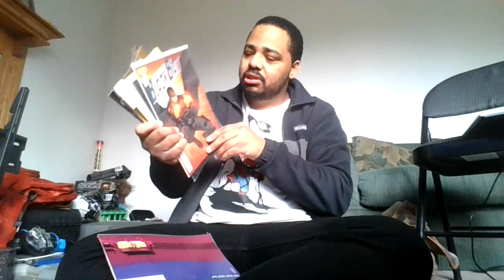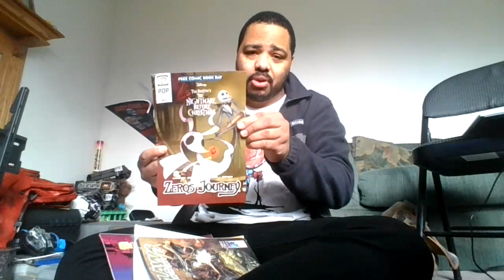More Comic Book Reviews are coming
Hello Fellow Mutants, welcome back to another video.Hope youall are having an amazing day. So I  wanted to come on here and announce that in 2024 there will be way more comic book reviews. Not only will they be containing to only the Teenage Mutant Ninja Turtles but others like DC Comics, Marvel Comics, ComicsGate, etc.
What comics would you fellow Mutants would like to see me review on the channel?

 PlayStation: Philtmnt22